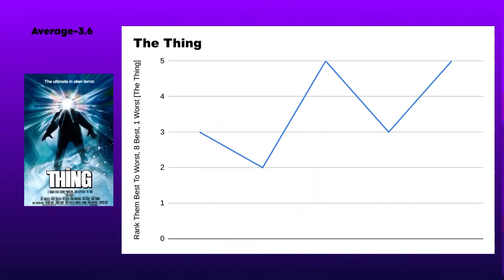The Last Primary 30